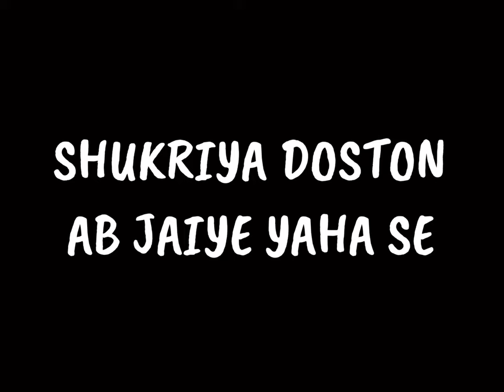Call of Duty Mobile Funny Commentary in Hindi 😂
DONT CLICK THIS On public Demand this video has been made , none other than Funny Hindi Commentary Ranked Game.

The love and feedbacks from your comment is just indespensable, let me know what are your feedbacks on this one

= Mostly the contents are from Call of duty Mobile

✿ My CODM ign
= HOPExXTREMEYT

= I use ON DEVICE RECORDING IPAD PRO

= Using IMOVIE FOR MAC

✿ Which phone/device i use?

✿ Why do I upload more gameplays with editing on top ?
= Its because i prefer people seeing actual gameplay , how in real situations players act , i act, and I guess thats the more important stuff for us.